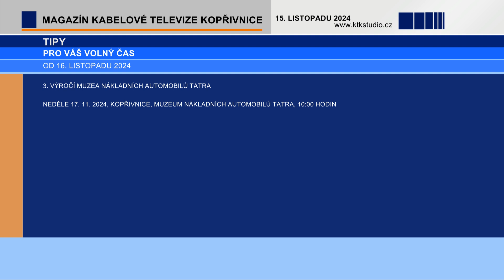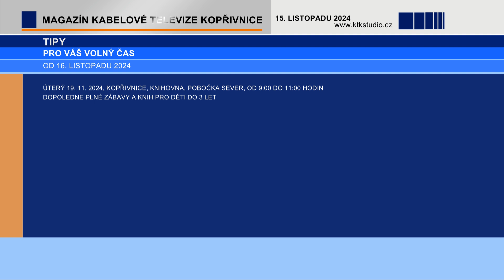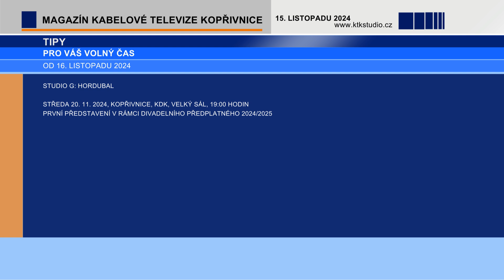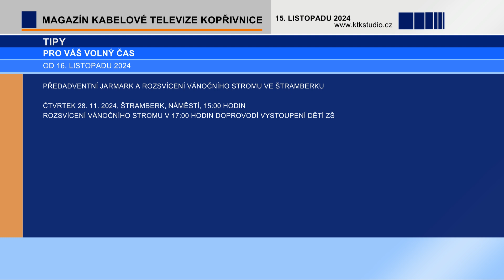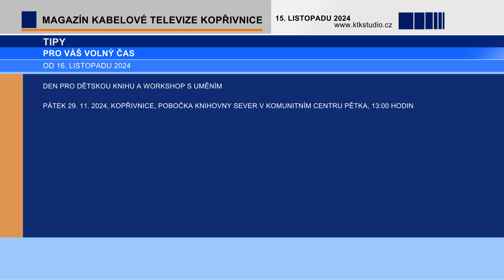07 Tipy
Tipy na volný čas.